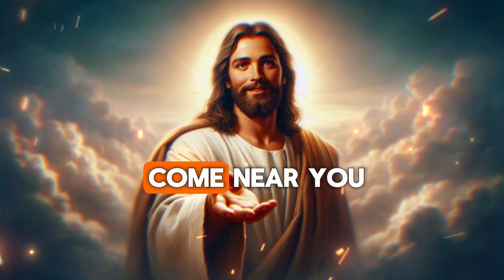🛑God Says - I Am Happy Keep On Skipping Jesus! My Evil Child | God Message Today | DGM-1139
2. God's Message for me
3. God jesus message
4. Urgent Message from god
5. God's Message for you
6. Jesus Message
7. God Message
8. God's Message
9. Message for God
10. God Message today
11. God Blessing Message
12. God thought
13. Message from the universe
14. Universe Message
15. Lord Message
16. God say to me
17. Urgent god Message
18. Law of attraction
19. God helps
20. Jesus christ
21. Faith quotes
22. bible quotes
23. God say